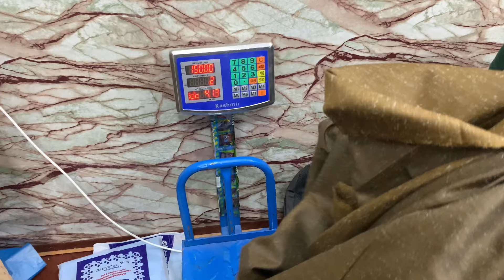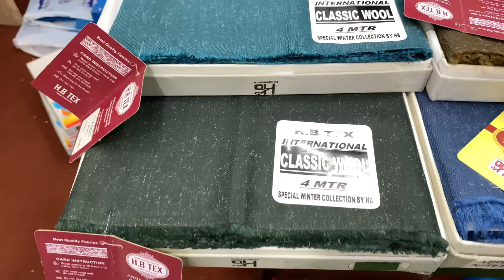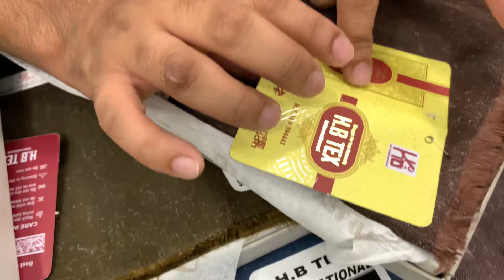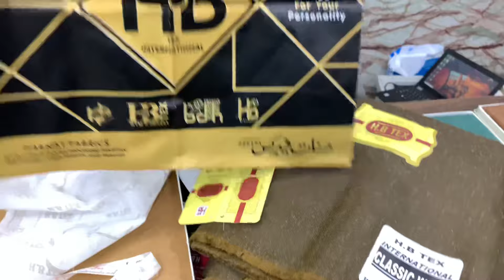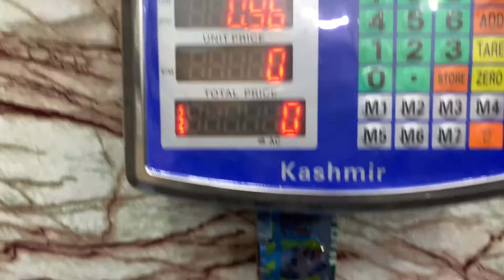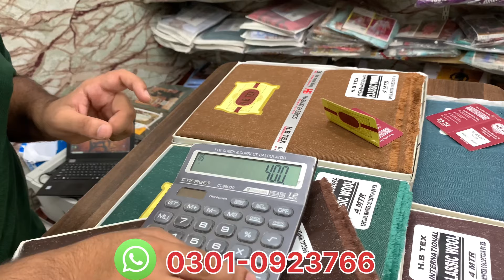H.B TEX | Branded Gents Suit | WOOL | Wholesale | Karachi